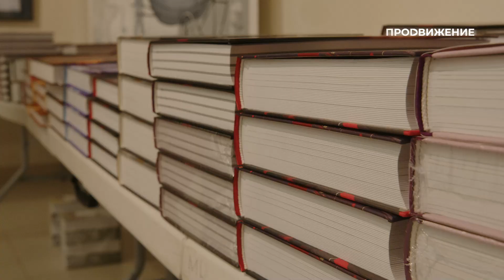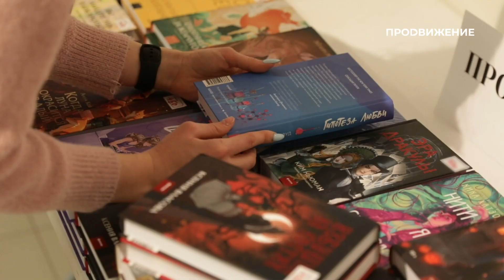Выясняем с фольклористами, каким бывает Новый год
Куда уходит старый год? И как меняются традиции празднования от Камчаткм до Калининграда? Об этом мы и поговорили с фольклористами и авторами книги «Страшный, таинственный, разный Новый год» Натальей Петровой и Надеждой Рычковой.